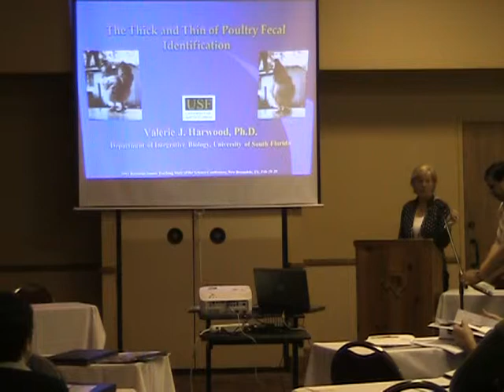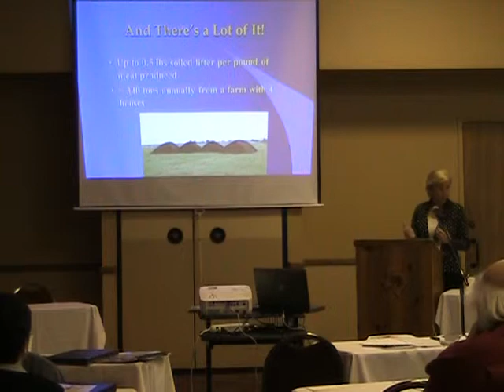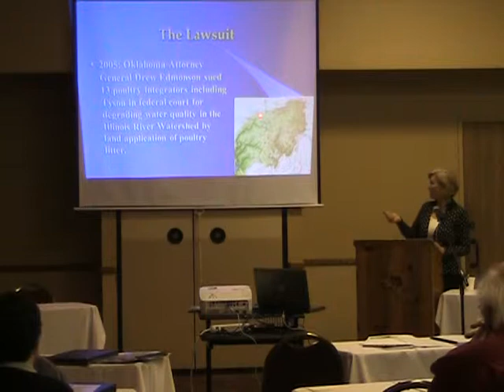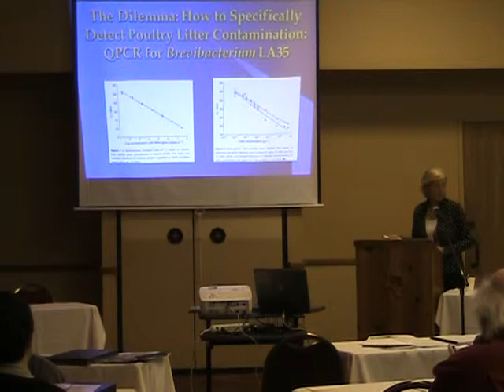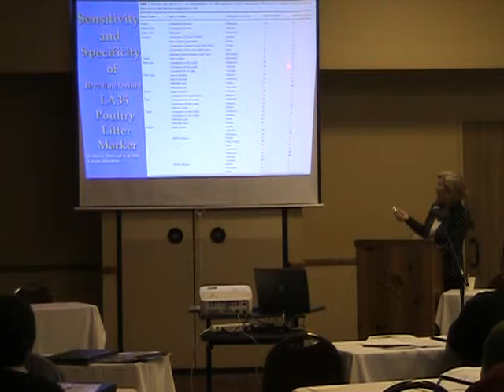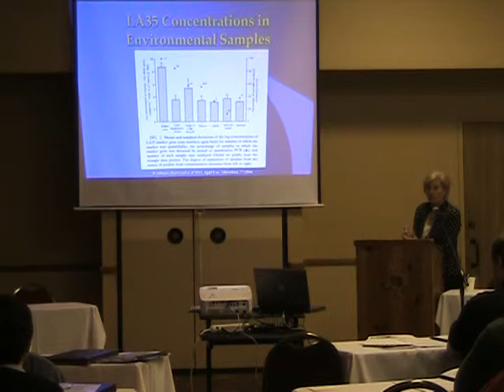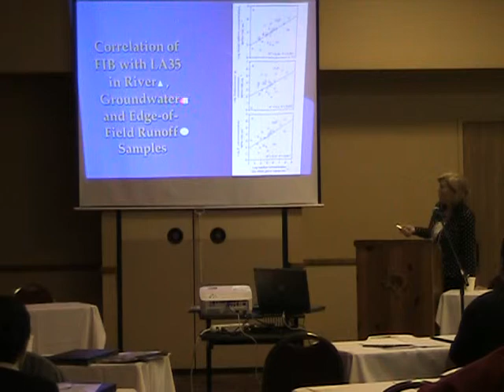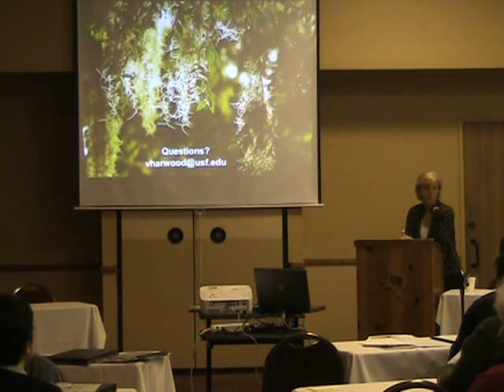Thick & Thin of Poultry Source Identification - Valerie Harwood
A presentation by Valerie Harwood at the 2012 Texas BST State of the Science Conference